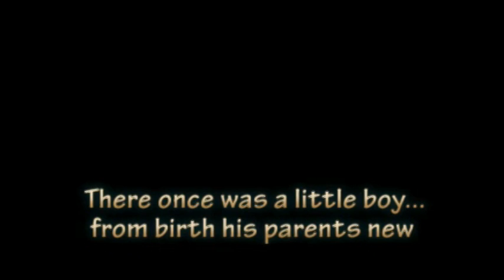The Adventures of Beardman Episode 3 part 1